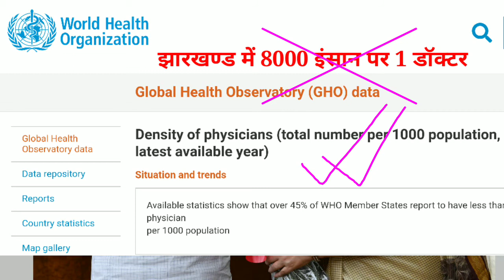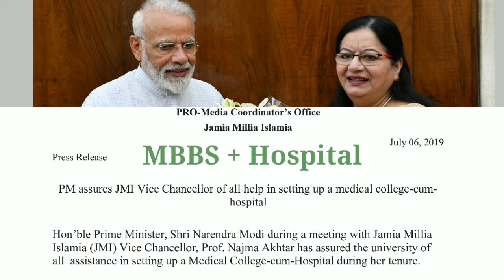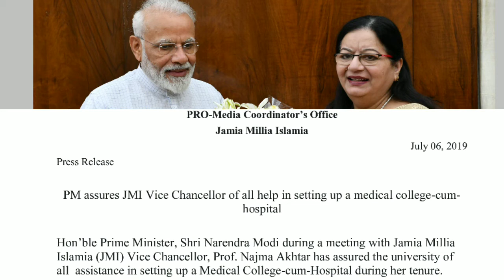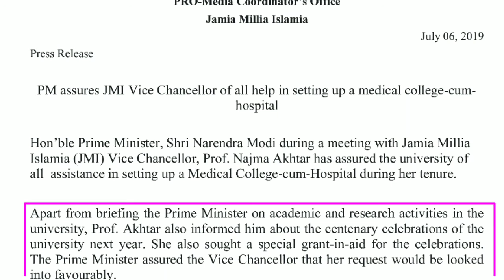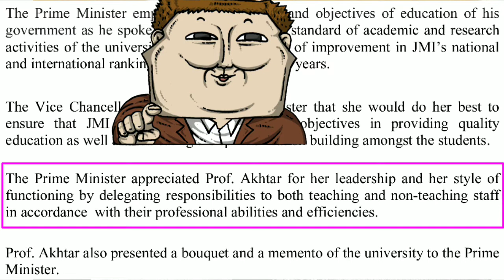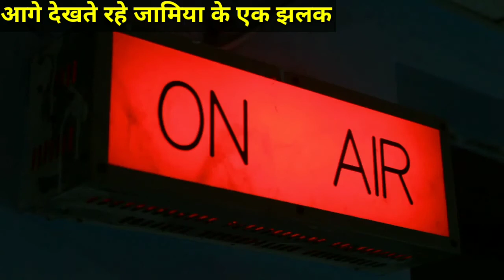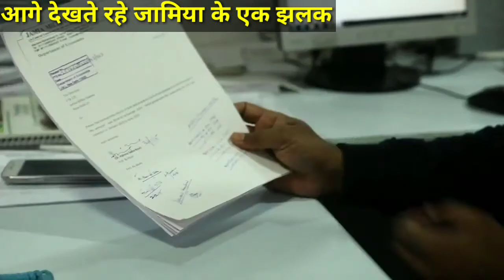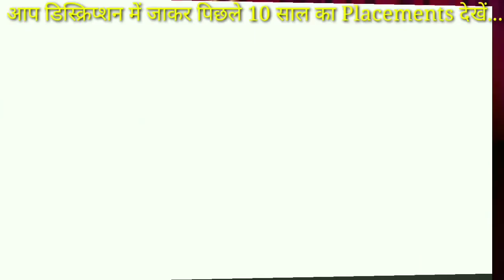Jamia Millia Islamia University | Super Affordable | Placements | Fees | Hostel | Fests | Modi Ji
About this video:- PM Shri Narendra Modi Ji meet with Jamia VC Prof. Najma Akhtar Ji, About setting up Medical college and Hospital in Jamia and and centenary celebration of Jamia Millia Islamia, New Delhi 110025 andJamia Millia Islamia University and Super Affordable  Placements and Fees and Hostel and Fests

1. JAMIA MILLIA ISLAMIA JMI Central University Delhi
2. Welcome to Jamia Millia Islamia Jamia Millia Islamia
3. an institution originally established at Aligarh in United Provinces
4. India in 1920 became a Central University by an act of the Indian Parliament in 1988.